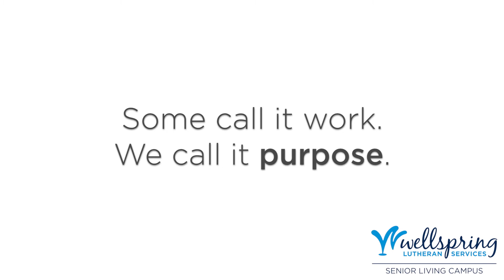Saginaw Senior Living Campus: Caregiver, Meet Jeanett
Jeanett is a caregiver at Wellspring's Senior Living Campus in Saginaw. She enjoys caring for the residents and interacting with them on a daily basis.